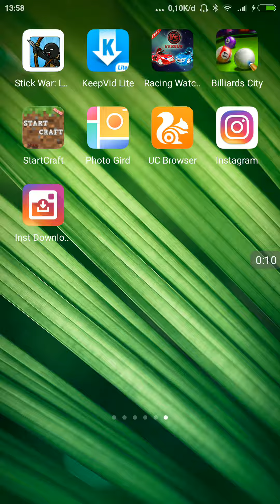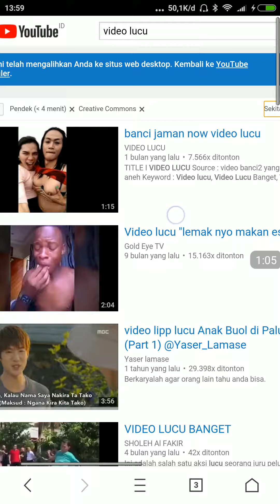Cara Mencari Video Yang Boleh Di Upload Ulang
Cara bagaimana mencari video yang boleh digunakan kembali